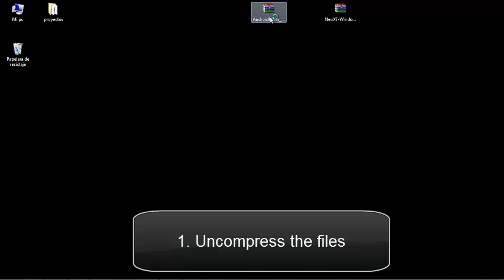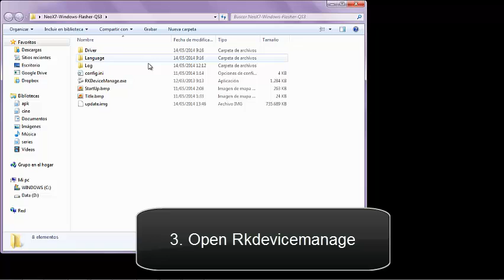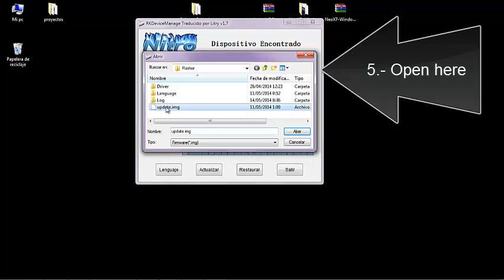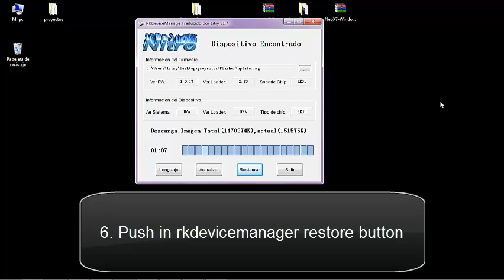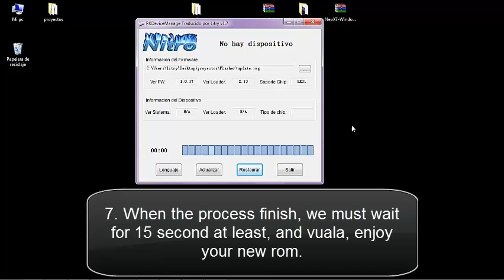Install QS3 Version MK902 fron windows xp or windows 7